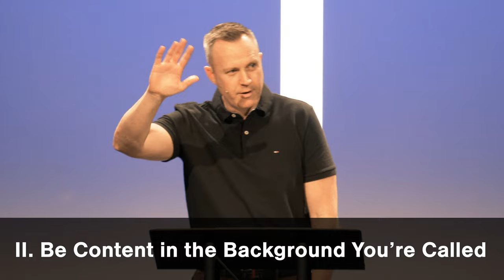Diagnosing the Disease of Discontent (1 Cor. 7:17-24)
Paul continues his counsel on singleness and marriage, yet pauses to provide a life-changing universal principle regarding contentment. In this sermon, we will assess the disease of discontentment and cures that provide peace and joy.

Mission Bible Church exists to love God, love people, and make disciples.